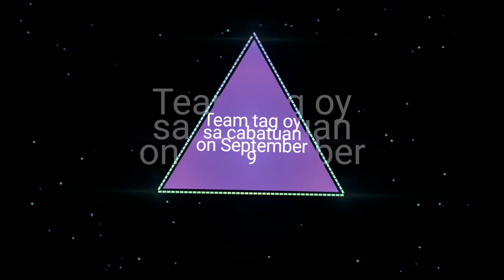tay og sa cabuan 2023